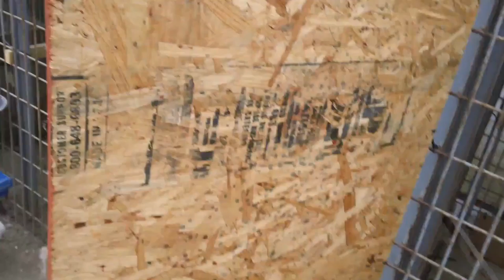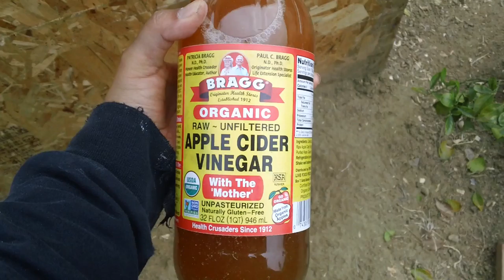FWTJ | EP 35 | Chicken Coop Tour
'Chicken Coop Tour'

Hey everyone and welcome to The JayBin. I do covers and vlogs on my channel so I hope you guys enjoy, and become a JayBird by subscribing to my channel and follow me on my social media sites, links are below.

I do not claim any rights to this song. This is just for pure entertainment.